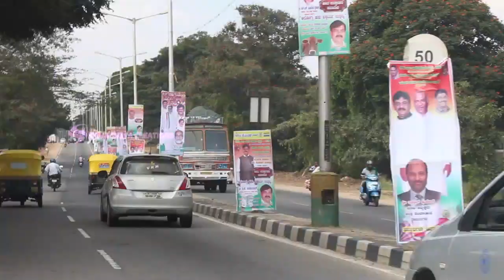dk shivakumar song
dk boss   latest song